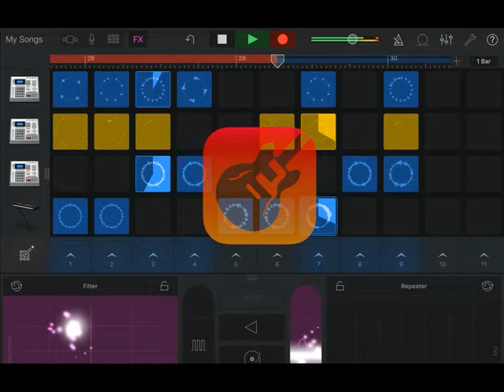GarageBand - Live Loops beats - Demo by Hunchdrunk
Had GarageBand on my Ipad for a good while ... never noticed Live Loops until this past weekend ... what a bundle of fun.  This is a demo made with assorted loops ... available (royalty free) for all types of noodling around ... in freestyle mode as this was done, or sounds arranged via Live Loops --- in Grids and  Cells in styles of  DubStep, EDM, Hip Hop, House, Chill, R n B,  Rock, Electro Funk, Beat Masher, Chinese Traditional, and Chinese Modern.